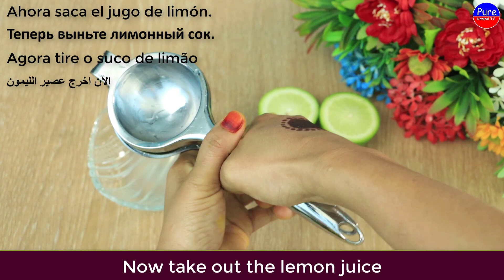Mix Coffee With Lemon peel~ The Secret Nobody Will Never Tell You ~ Thank Me Later